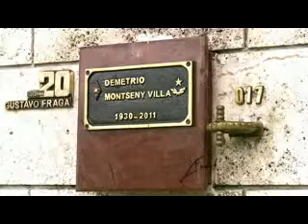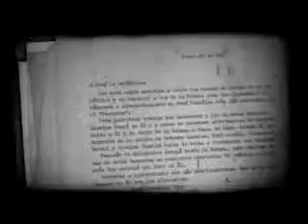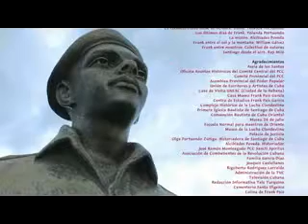SERIE FRANK PAIS CAP# 5